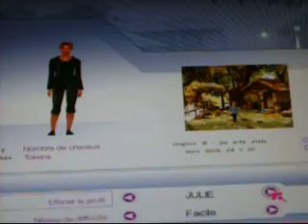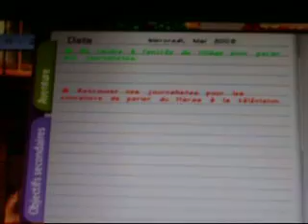une video de alexandra ledermann 8